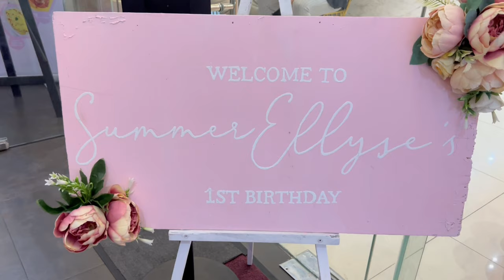SUMMER ELLYSE is 1 | Aiko Sy ♥